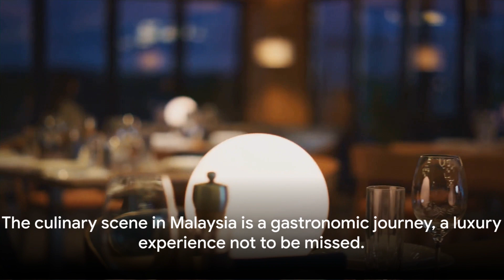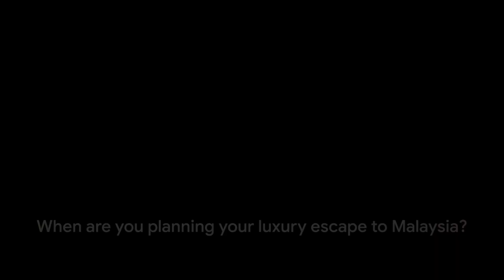Discover the Ultimate Luxury: 5 Top 5-Star Experiences in Malaysia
Welcome to a new episode on Explorer's Enclave, where we're about to embark on an extraordinary journey through the luxurious heart of Malaysia. In this exclusive video, we unveil the lavish side of this Southeast Asian gem, a land where ancient traditions blend with modern sophistication.

🌟 What's Inside:

Gourmet Delights: We start with the extravagant Malaysian culinary scene, where traditional flavors meet world-class gastronomy. Join us as we dine at Kuala Lumpur's finest, from Cilantro's French-Japanese fusion to Enfin by James Won's innovative creations.
Breathtaking Landscapes: Next, we explore Malaysia's majestic landscapes, from the dense rainforests to the serene beaches, all while staying at the most luxurious resorts offering unparalleled comfort and natural beauty.
Luxury Shopping: Discover the Golden Triangle of Kuala Lumpur, a haven for luxury shopping, and the opulent malls like Starhill Gallery and Pavilion Kuala Lumpur, showcasing global luxury brands.
Spa Retreats: Relax with us at Malaysia's top-tier spas, where traditional treatments and serene settings offer a blissful escape.
Heartwarming Hospitality: Experience the pinnacle of Malaysian luxury – its warm hospitality. From personalized service in five-star hotels to intimate local tours, the heart of Malaysia's luxury lies in its people.
🎥 In This Video:
We're not just showing you the extravagant side of Malaysia; we're immersing you in it. Every scene in this video captures the essence of luxury – be it the exquisite cuisine, the opulent shopping experiences, the serene spa retreats, or the natural grandeur of the landscapes.

🌴 Join Explorer's Enclave:
If you're captivated by the allure of luxury travel and rich cultural experiences, this video is a must-watch. Dive deep into Malaysia's luxurious world with us and discover why this country is a treasure trove of opulent experiences.